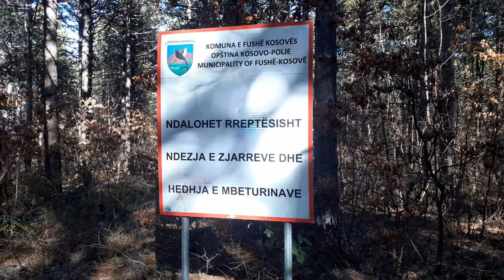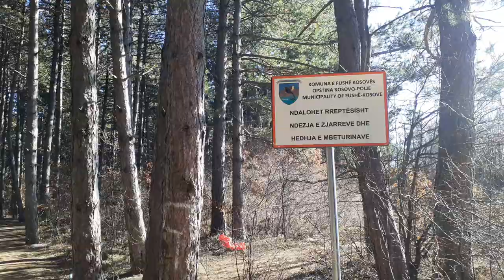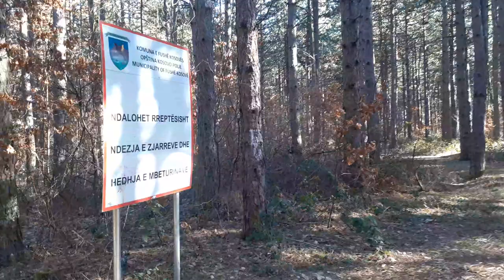Pishat e Sllatinës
Parku Rekreativ “Te Pishat” ne Sllatinë, Fushë Kosovë. Kosovo.
Parku Rekreativ “Te Pishat” ne Sllatine, vend ku mund te relaksoheni, te shetisni e te vraponi! te luani futboll, basketboll apo te beni piknik.Shtigje natyrale dhe te asfaltuara..!! Vizitojeni.